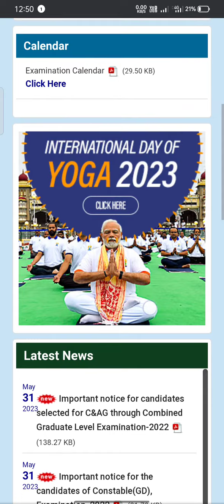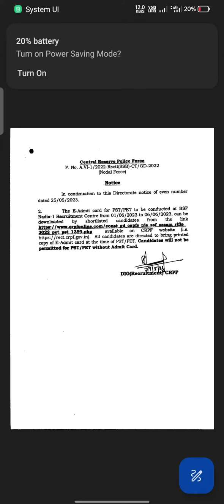SSC GD भर्ती 2023 । Important Update । SSC ने जारी किया official नोटिस ।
KEEP SUPPORT